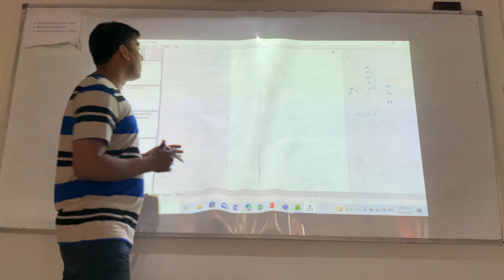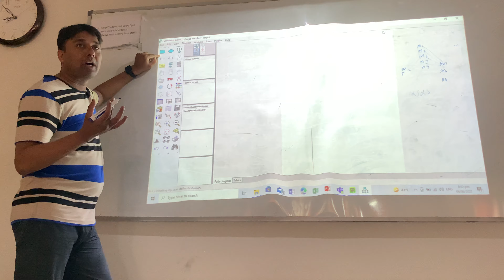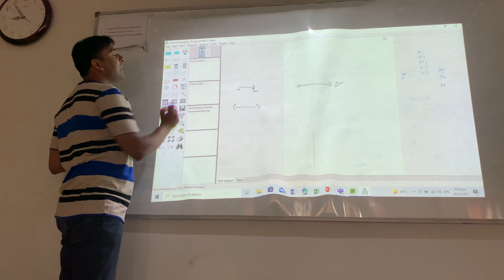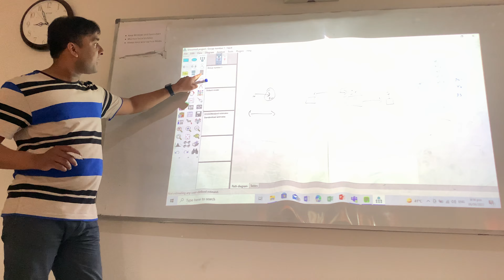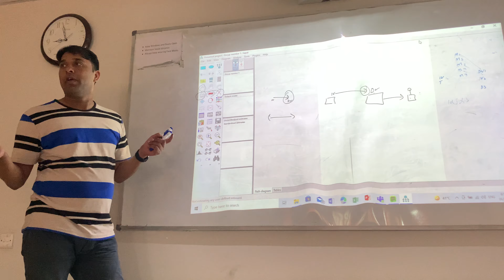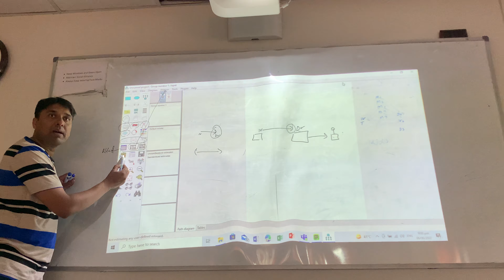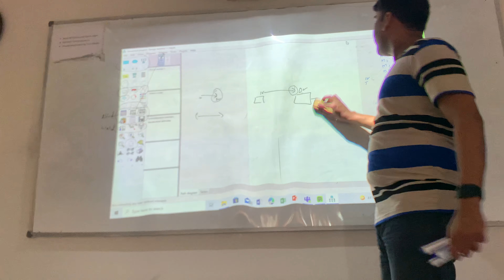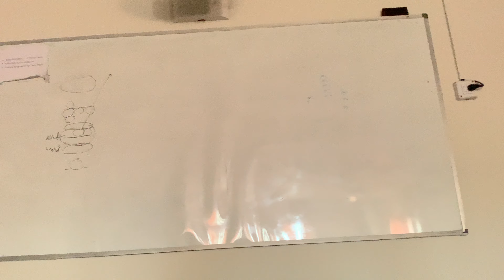How to use AMOS pt.1